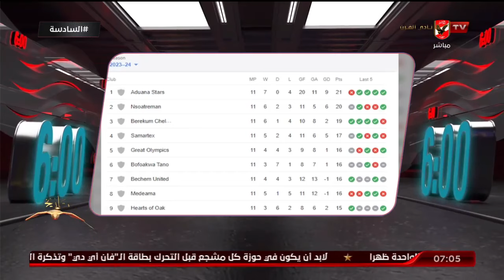بلال محسن يستعرض موقف فريق ميدياما الغاني قبل مواجهة الأهلي بدوري الأبطال